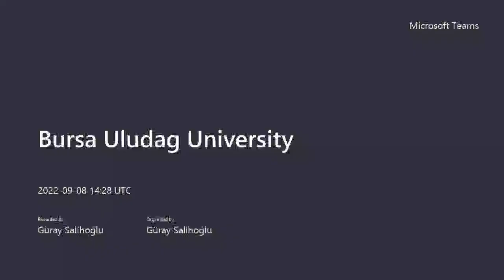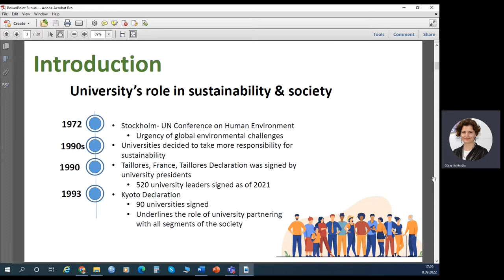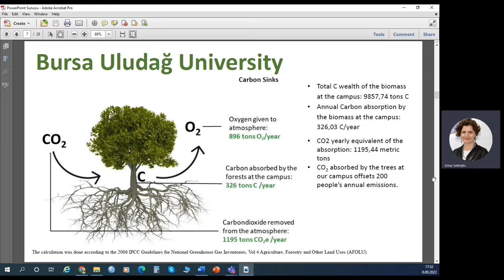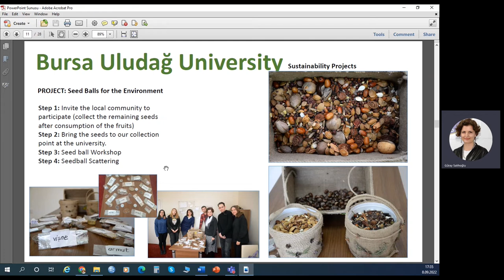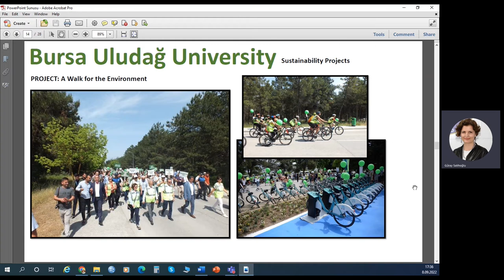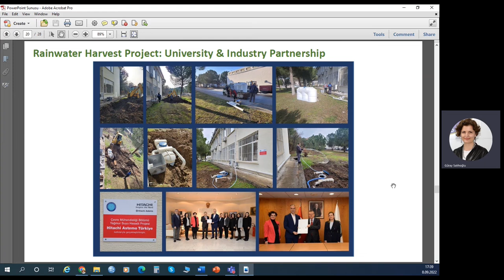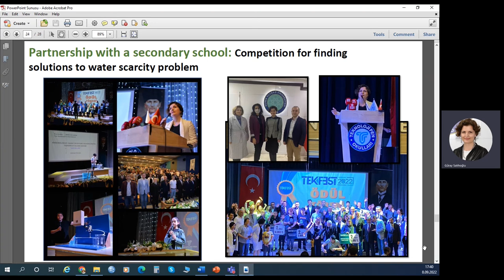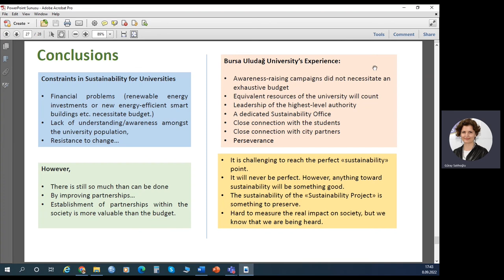4. Prof. Dr. Guray Salihoglu - Bursa Uludag University’s Contribution to the Society*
*Bursa Uludag University’s Contribution to the Society with Sustainability Projects

Prof. Dr. Guray Salihoglu - Sustainable Campus Coordinator - Bursa Uludag University, Turkey

Universities bring solutions to society’s problems with academic research and education and by raising leaders who would be role models. There are more than 8 million university students in Turkey. Approximately ten percent of the population is university students in Turkey. Therefore the positive influence of sustainability projects at universities will be undeniable. Bursa Uludag University (BUU) is a large state university with over 60 000 students and 6 000 staff. The BUU Sustainable Campus Project was launched in the April of 2021 with the sustainability vision of “Being a university that lives sustainability in all activities such as research, education and campus operations.” This paper aims to present the contribution of BUU’s sustainability efforts to the social cohesion between the university staff and students and among the members of the society and city. BUU’s short but significant journey towards sustainable development will be shared in this regard. Several projects such as seed balls, ecological gardens, waste-to-art, an introduction to sustainability, a walk for the environment, no elevators day, rainwater harvesting, and corporate sustainability expert program will be presented to this aim.

UI GreenMetric World University Rankings is pleased to hold The 8th International (Virtual) Workshop on UI GreenMetric World University Rankings (IWGM 2022) in collaboration with the National Pingtung University of Science and Technology (NPUST) on 27-29 September 2022. Due to the quarantine policy needed in Taiwan, this event will be held online on Zoom Meeting and UI GreenMetric YouTube Channel